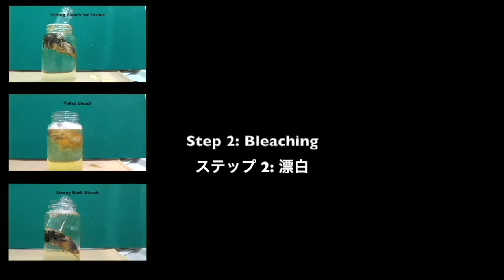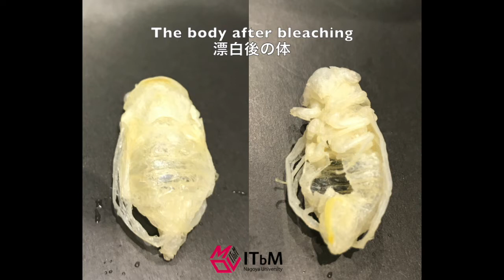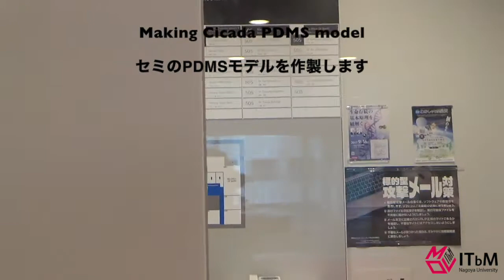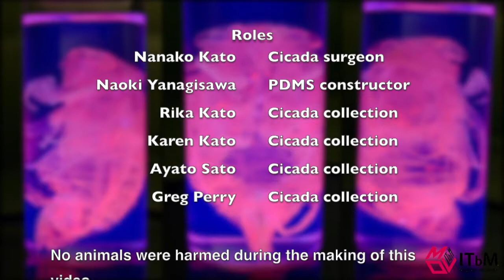ClearSee Fluorescent Cicada - An Experiment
This video descripes our explored methods to obtain clear cicada bodies.

Songs: "Weekend in Tattoine" by Unicorn Heads found at the database in Youtube Audio Library; "Jon's on Fire" by Silent Partner found at the database of Youtube Audio Library; "I Dunno" by spinningmerkaba found at the database of ccMixter.